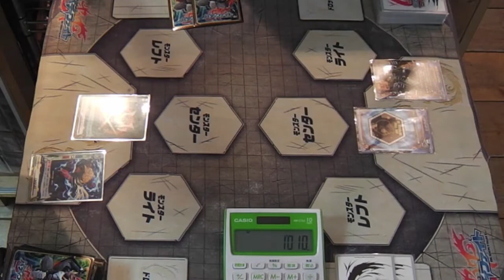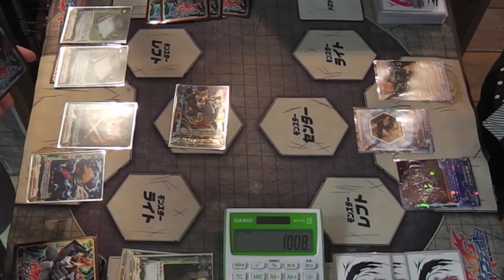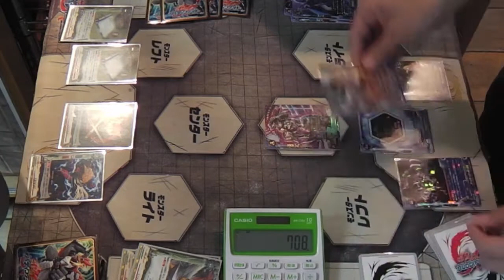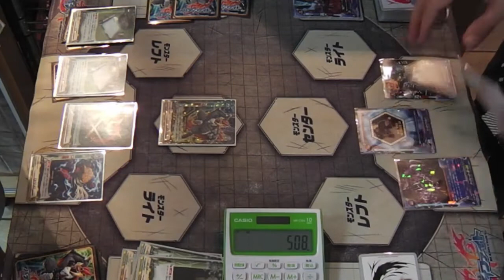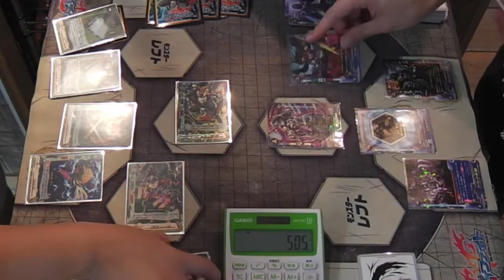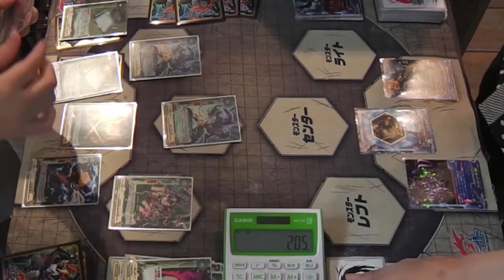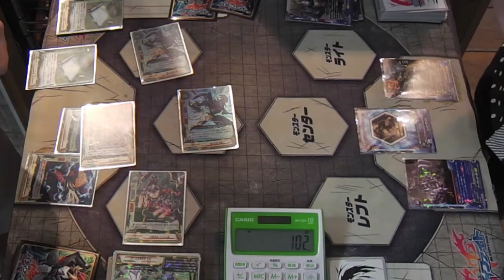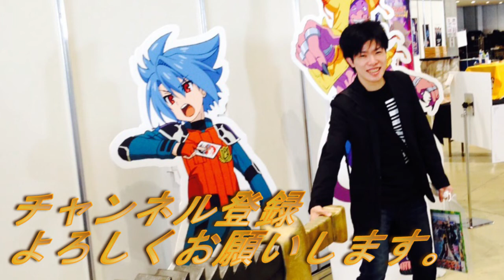【バディファイト対戦動画】明鏡止水とかゲージ足りないときだけ使うといいよの巻。たくちゃんねる(カードショップTAKCHAN公式チャンネル)